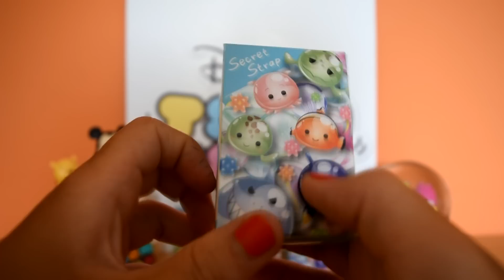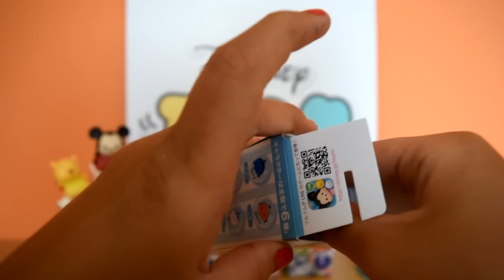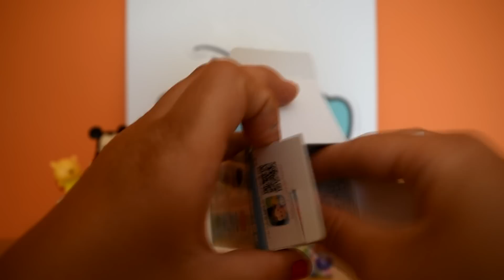OUVERTURE - Secret Strap Tsum Tsum Nemo/Dory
Aujourd'hui je vous retrouve pour une nouvelle ouverture de booster Tsum Tsum Secret Strap de la collection "Le monde de Némo/Dory".

჻ Me retrouver

Bisous ! ♥

Ptikouik